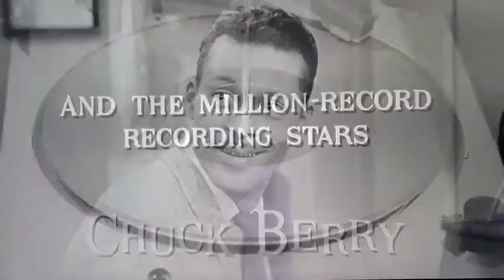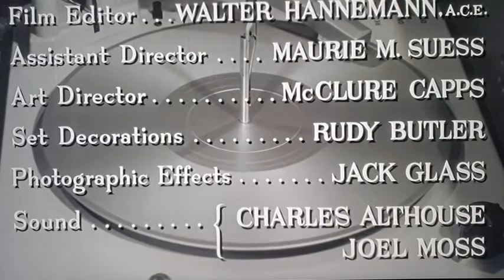Trailer - Chuck Berry - Go Johnny Go - 1959 Full HD